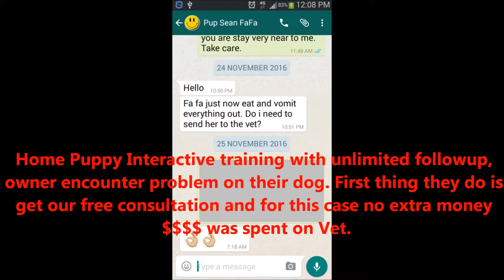Puppy Training Singapore - 2.5 months Pembroke Welsh Corgi 一到两天. 狗儿服从,认厕所和好行为训练!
2.5 months Fafa Pembroke Welsh Corgi taking up the "Home Puppy Interactive Training" comes with unlimited followup and Proper training notes Behaviour solving, Housebreaking, Obedience, BasicGrooming. Professional advise on Health and Food. etc